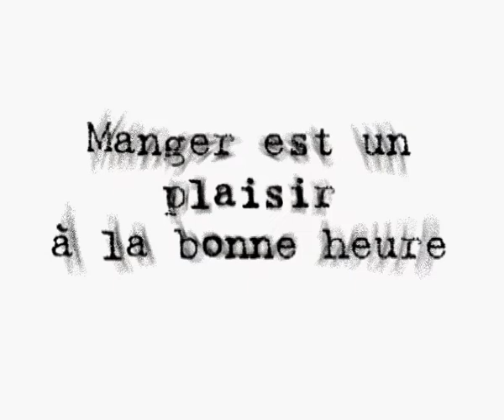Diabète poisson movie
Campagne de prévention de l'obésité et du diabète à l'île de La Réunion initiée par l'association "Diabète au Logis", l'OMS et la DRASS Réunion, conçue et réalisée par les élèves de Terminale Arts Appliqués du Lycée Ambroise Vollard (Saint-Pierre, La Réunion) assistés par Digital Studio, encadrés par Alain Ducros, professeur d'Arts Appliqués. 3 spots diffusés sur Télé Réunion RFO en  décembre 2001...